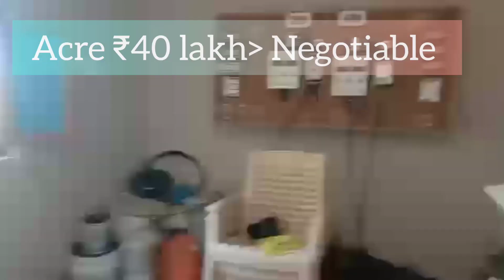4.15 Acre Coconut Farm For Sale | Chamarajanagar | Karnataka (Acre 40 Lakh)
4.15 Acre Coconut Farm For Sale | Chamarajanagar | Karnataka (Acre 40 Lakh)

Located at Chamarajanagar, Total 4.15 acre land, 250 Coconut, Banana Cultivation, Farm House, Open well, Borewell, Road, Electricity, Acre 40 Lakh, Negotiabale.

We Arrange Loan  for commercial purpose 📊we arrange loan Without interest to Build Your dream Home 🏠